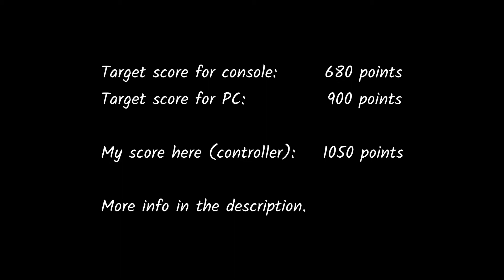1050 points with pistol on PS4 without Performance mode (Bunker Shooting Range in GTA Online)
UPDATE: This challenge was done by me on PS4 without the "Performance" mode which means I had a lot of horrible input lag while aiming. I could easily do 2x better on PS5 which has a Performance mode that would give me almost 0 input lag (time between pressing a button and the resulting action on screen).

However, here with my standard PS4 controller, I have done 360 points more than what is expected for console and 150 points more than what is expected for PC players who use mouse.

At 0:13, I had a little disadvantage cause one of the targets appeared in front of the one I was already aiming at. Happens quite often in this bunker shooting range and should have been fixed imo.

This video was recorded on 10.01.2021 where I used to play in the bunker shooting range on my PS4 for a few days. I'm on PS5 now and don't play in the bunker shooting range anymore.